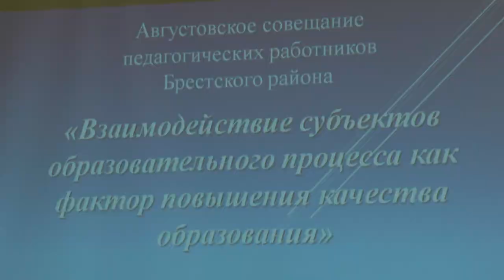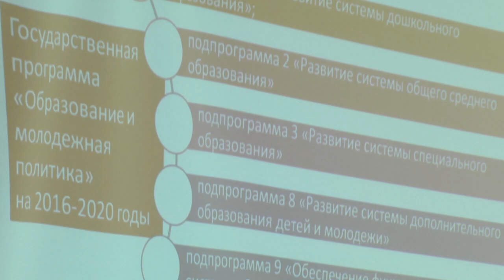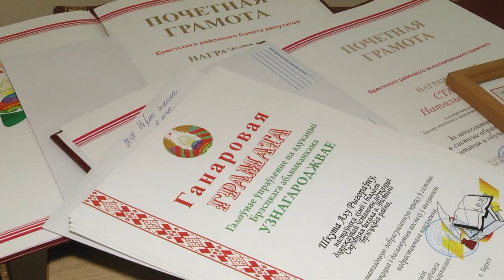2020-09-01 г. Брест. Августовское совещание педработников района. Новости на Буг-ТВ.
Все лето школы Брестского района основательно готовились принять учеников. А перед самым началом учебного года желающих обменяться педагогическим опытом, подвести итоги и поставить задачи на будущее радушно приняла в своих стенах Чернинская средняя школа. Сельская природа только способствовала непринужденной атмосфере мероприятия. Как это было – расскажет Людмила Лагодич.